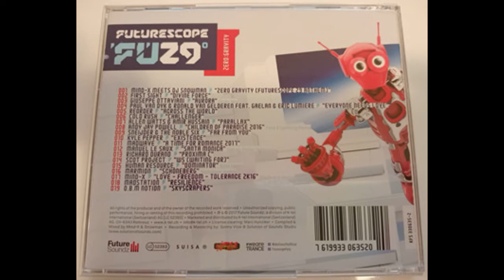Futurescope FU29 (Zero Gravity)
12.Album: Futurescope FU29 (Zero Gravity) Mixed by DJ Mind-X & Snowman
Label: Future Soundz - KFS 330635-2
Series: Futurescope - FU29
Format: CD, Compilation, Mixed
Country: Switzerland
Released: Mar 3, 2017
Genre: Electronic
Style: Trance, Hard Trance, Tech Trance

Tracklist:

01.) Mind-X Meets DJ Snowman - Zero Gravity (Futurescope 29 Anthem) [00:00:00]
02.) First Sight - Divine Force [00:03:00]
03.) Giuseppe Ottaviani - Aurora (Onair Mix) [00:06:54]
04.) Paul Van Dyk & Ronald Van Gelderen Feat. Gaelan (2) & Eric Lumiere - Everyone Needs Love [00:11:04]
05.) Reorder - Across The World [00:15:52]
06.) Cold Rush (2) - Challenger [00:19:06]
07.) Allen Watts & Amir Hussain - Parallax [00:23:13]
08.) Andy Jay Powell - Children Of Paradise 2016 (Para X Uplifting Remix) [00:28:04]
09.) Sneijder & The Noble Six - Far From You [00:32:39]
10.) Kyle Pepper - Existence [00:36:04]
11.) Madwave - A Time For Romance 2017 [00:39:51]
12.) Manuel Le Saux - Santa Monica (Darren Porter Remix) [00:44:33]
13.) Richard Durand - Proxima C [00:48:40]
14.) Scot Project - W5 (Waiting For) [00:52:35]
15.) Human Resource - Dominator (RAM Remix) [00:58:13]
16.) Marmion - Schoneberg (Nicholson Remix) [01:01:20]
17.) Mind-X - Love - Freedom - Tolerance 2K16 (Madwave Remix) [01:05:13]
18.) Madstation - Resilience [01:10:28]
19.) O.B.M Notion - Skyscrapers [01:14:09]